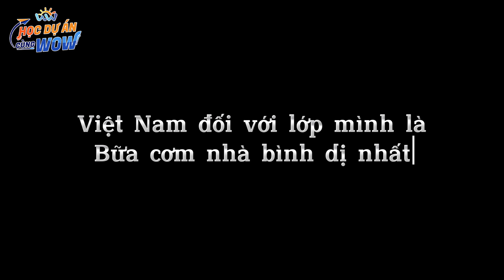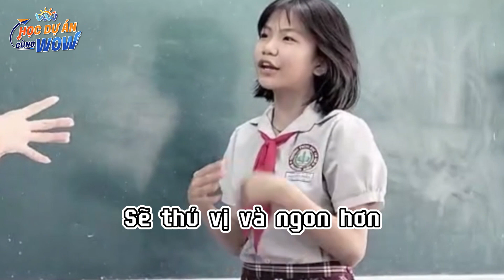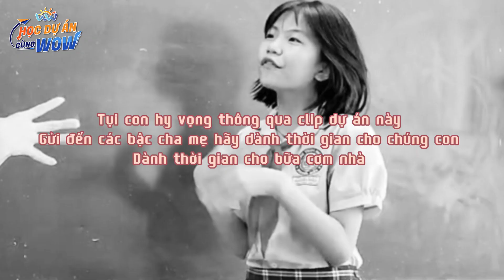HDACW 2023 – 442 – Nhóm 7A1 – Lớp 7A1 – THCS Nguyễn Hiền – Quận 7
Khối 7 – Dự án Việt Nam trong tôi
Mã số: 442 – Sản phẩm: Bữa cơm nhà
Nhóm 7A1 – Lớp 7A1 – THCS Nguyễn Hiền – Quận 7